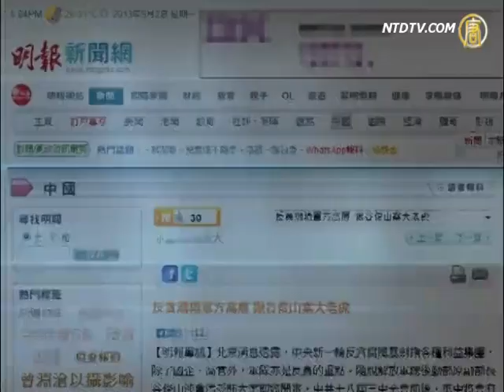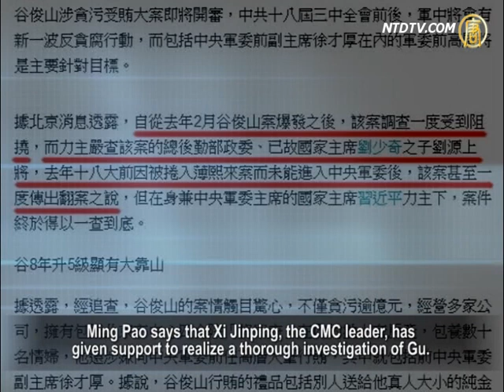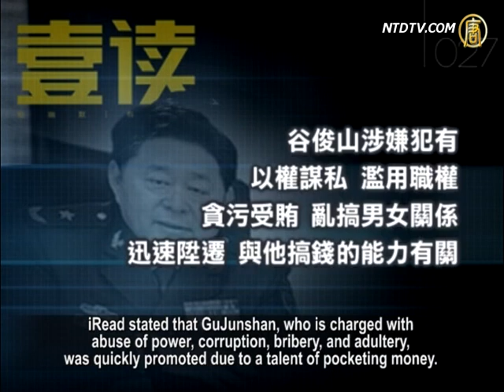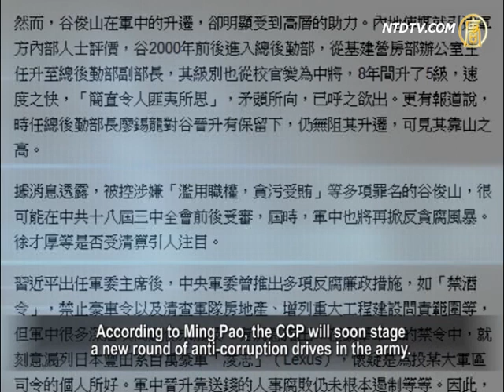Trial of Former Senior Army Officer Gu Junshan Opens Soon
Beijing sources have said that the
trial of Gu Junshan will open soon.
Gu is a former Vice Minister, in charge of army
logistics, and is accused of corruption and bribery.
There is also new wave of military "anti
corruption" campaigns that will commence.
This drive speculatively targets former army heads.

These include Xu Caihou, former Vice Chairman
of the Central Military Commission (CMC).
Media reports suggest that corruption in
the army led by the Chinese Communist
Party (CCP) is just the tip of the iceberg.
The CCP factional infighting won't stop, as
it results from seizing power and private gains.
The authorities advocate "anti
corruption & clean governance".
However, this only serves to fool ordinary Chinese people.

On September 2, Hong Kong's newspaper
reported on the upcoming trial of Gu Junshan.
The reports indicate that Gu had strong army backers,
and former CMC leaders are implicated in Gu's case.
The military investigation, which has met
resistance in the last year, is low profile.
Ming Pao states that Liu Yuan had
directly pushed for the probe.
Liu is Political Commissar of the General Logistics
Deptartment of the People's Liberation Army (PLA).
Afterwards, Liu later failed to enter the CMC.

Someone even wanted to hastily
settle the case, says the report.

Reportedly, Liu Yuan once said that the
probe of Gu has met strong resistance.
Liu alleged that this involves the
survival of the CCP and the PLA.

says that Xi Jinping, the CMC leader, has
given support to realize a thorough investigation of Gu.

Xing Tianxing, commentator: "Gu Junshan's
corruption has stunned the public so much.
The reason behind his sky-rocket promotion can be
traced to the corruption encouraged by Jiang Zemin.
Jiang, during his tenure as CMC chief, assumed his
authority by promoting corruption in the army and
promoting many curry-favored military officials."

In February 2012, Gu Junshan was axed from
his post as Vice Chief of the PLA General Logistics.
One and a half years later, China saw the first media
report on the corruption behind Gu' smooth career path.

Recently, China's magazine reported
on Gu Junshan's earlier speedy promotion.
Gu, within eight years, had five consecutive
rank promotions, up to Lieutenant General.
The media called it "incredibly" quick.

stated that Gu Junshan, who is charged with
abuse of power, corruption, bribery, and adultery,
was quickly promoted due to a talent of pocketing money.

Xing Tianxing: "It seemingly spoke
of Gu's ability of pocketing money.
It actually hinted at how he had acquired this
money, and to whom he had passed the money to.
In other words, higher-ranking officials
have been involved in Gu's corruption."

Around the year 2000, Gu Junshan served as an
office manager of Barracks Construction Division.
In 2007, he was Barracks Construction Division Director.

In 2009, he was Deputy Minister of
the PLA General Logistics Department.
In 2003, Gu was promoted to Major General,
and became Lieutenant General in 2011.

Media indicate that the General Logistics
Department controls the army's finance, procurement, goods and materials supply.
It is deemed as the most lucrative department.

Gu, when in charge of barracks construction, controlled
the annual expenditure of dozens of Billions of yuan.

A widely circulated photo on the
internet shows Gu Junshan's house.
It occupies over 20 acres, located in downtown Beijing.

The house, consisting of three luxury
villas, is said to cost over 100 Million yuan.

Media report that in Gu's house were
found 1,000 boxes of Maotai liquor.
There was also luxury brand watches, jewelry,
paintings, and large amounts of cash and gold.

Liu Guohua, commentator: "It's not a surprise
for today's PLA officers, as it's very common.
A General can get money by abuse of power.

In China, joining the army is a way for
many people to get rid of their rural status.
So Chinese folk call them the
[Maotai Army], or [Maotai General].
Now the CCP army features wining and dining."

According to ruption drives in the army.
The action is speculated to occur around the Third
Plenary Session of the CCP 18th Central Committee.
This is scheduled to be held in November.

Former army heads, including Xu Caihou
are the main targets, according to reports.
Xu was reportedly promoted by Jiang Zemin.